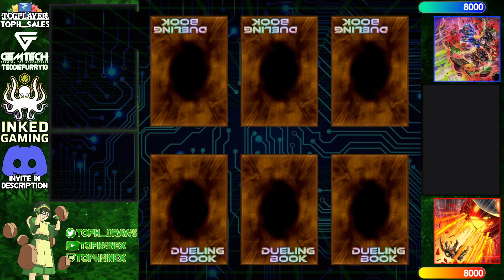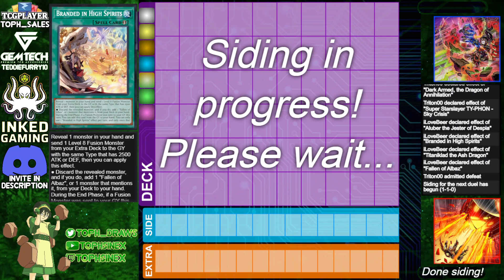【High Rated DB】Kashtira vs Branded Bystial [1451]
Triton00 (730/389) playing Kashtira versus iLoveBeer (1508/27862) playing Branded Bystial

songs
Lofi Lia - Chaos Garden (Sonic Adventure 2 Lofi Cover)
rinov - Stone Ocean but it's lofi hiphop
Alter Loy - Littleroot Town (Pokémon Ruby & Sapphire Lofi Remix)
Elton John - Cold Heart (Lofi Remix)